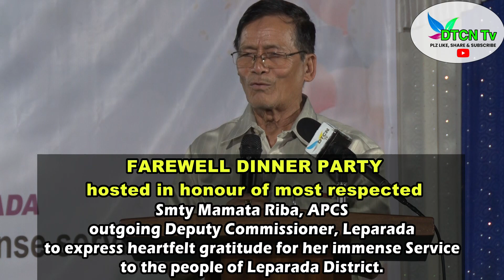Speech from Gojum Basar on farewell party